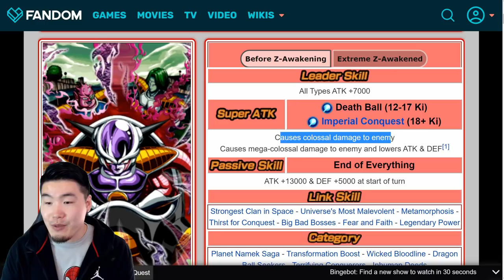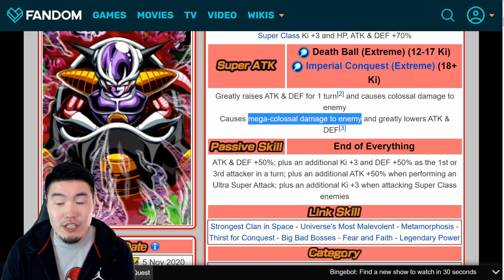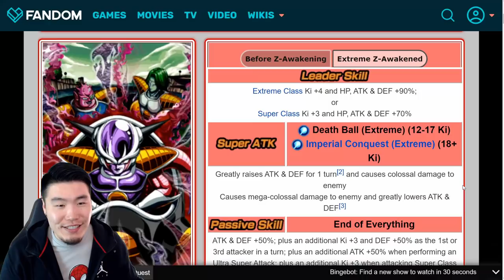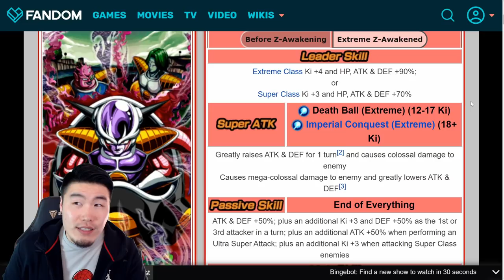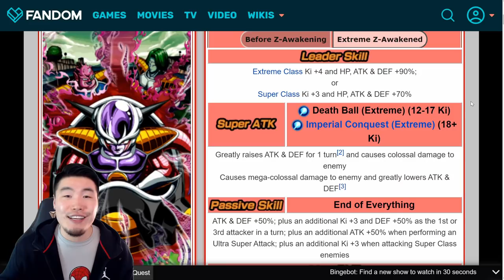BETTER THAN MOST SUMMONABLE LRS?! LR 1st Form Frieza Extreme Z-Awakening Details | DBZ Dokkan Battle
Here's EVERYTHING you need to know about Prime Battle LR Frieza's Extreme Z-Awakening! Are you as impressed as I was?